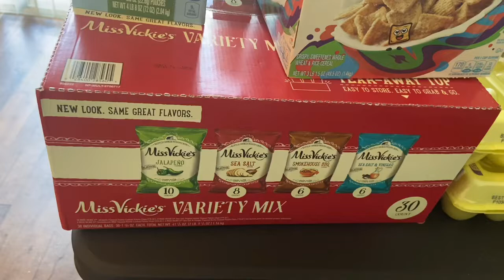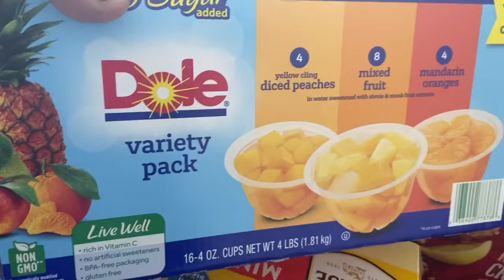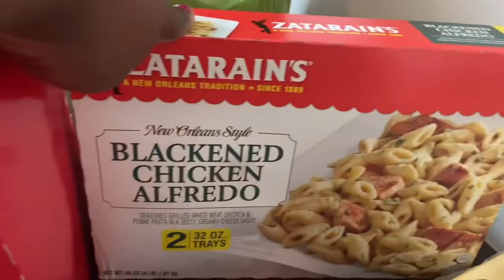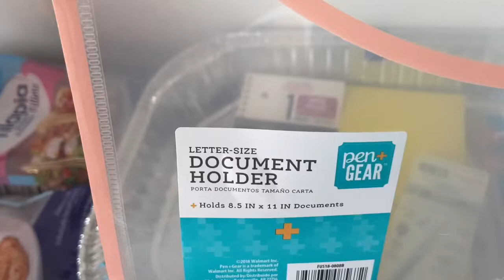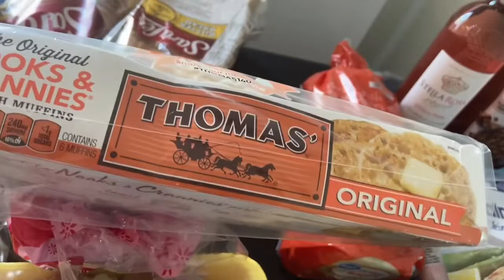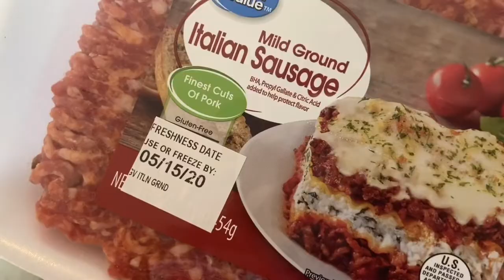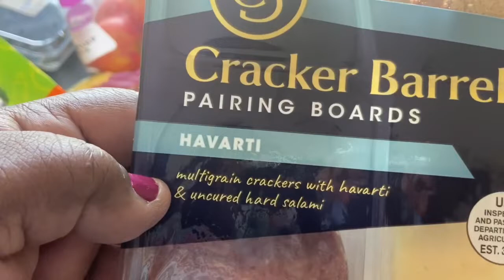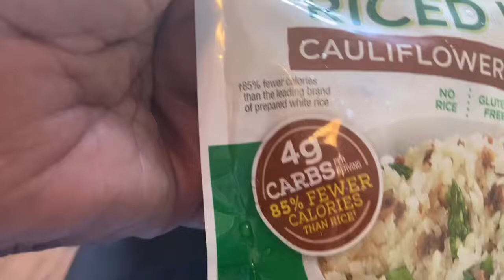HUGE SAMS & WALMART HAUL